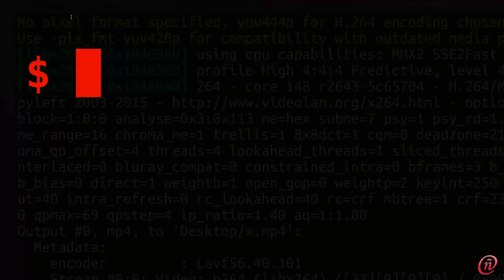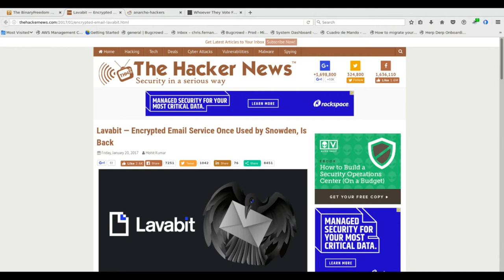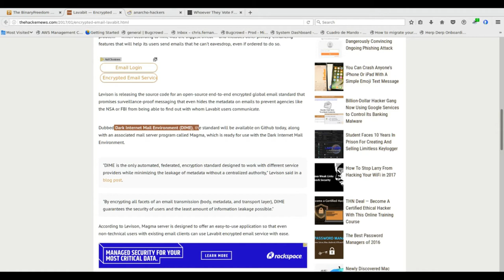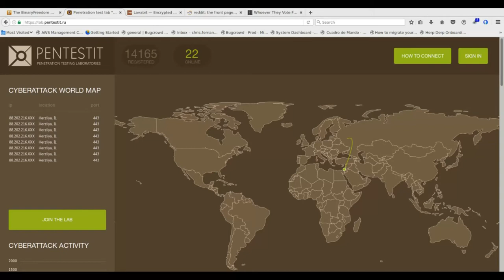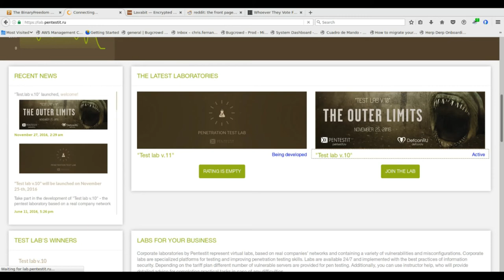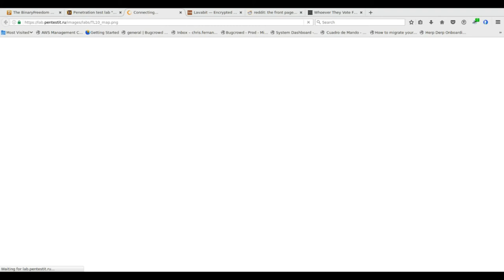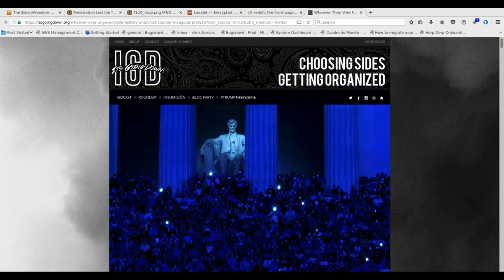Hackerñol 00000011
Tercer Episodio (versión chapuza 3) de Hackerñol.
Estamos ahora usando el OBS que es software libre... pero estamos aprendiendo..

Este episodio es simple solo de noticias y comentarios sobre las noticias asi sin meternos mucho en el tema, mas que nada para volver a las andadas de hacer videos..

Un saludo Compas (A) - Hack the system
Perdonar por la calidad tan baja, pero estamos empezando... poco a poco.. y no dudéis en dar consejos y demás ya que eso nos animará a seguir haciendo el programa cada dos semanas y mejorar la calidad

Twitter de Dualcore: @dualcoremusic